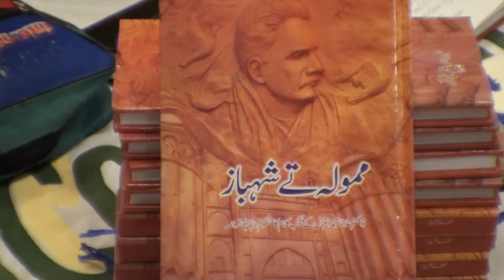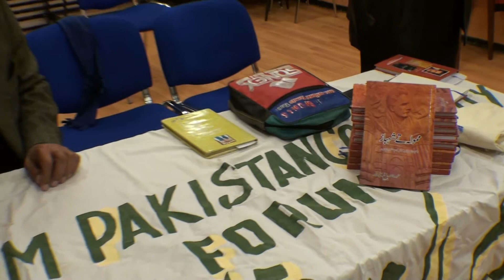" MAMOLAH TE SHAHBAAZ" Shreef Baqa WFPCF